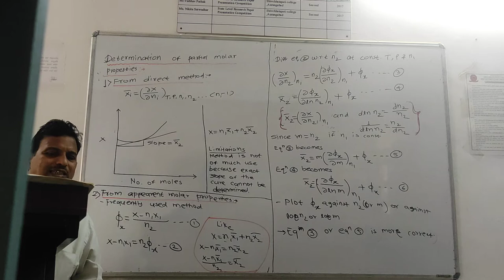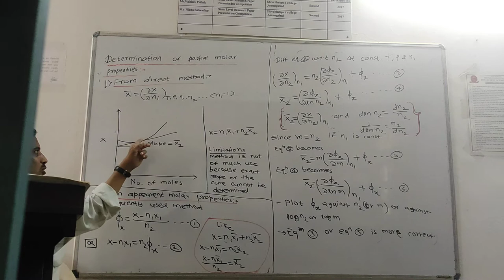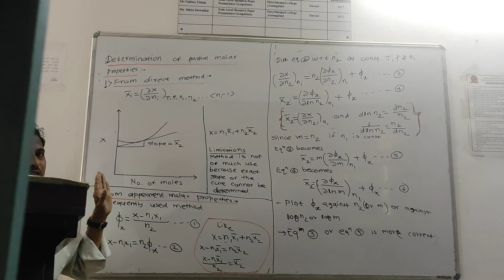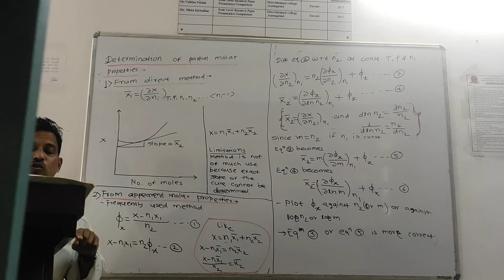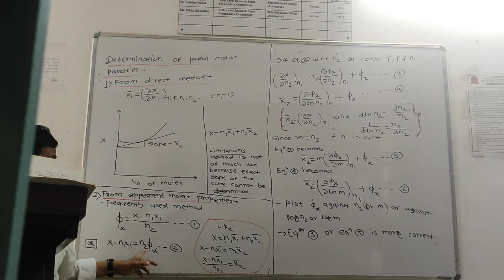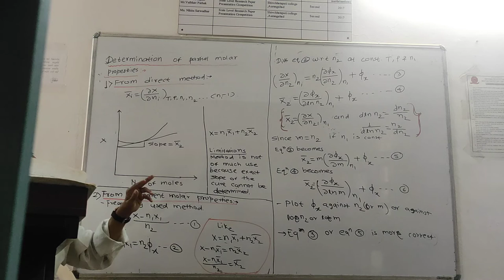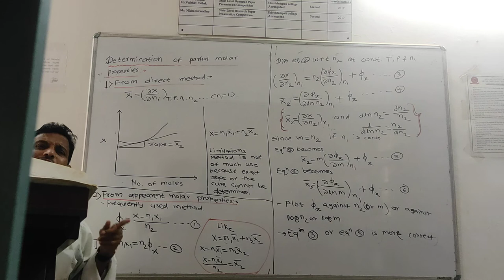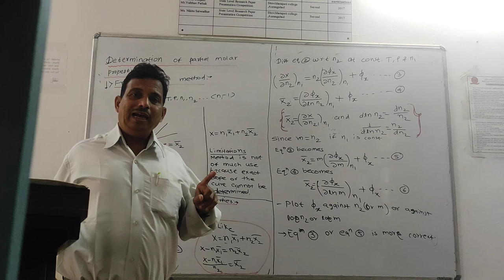M .Sc first year determination of partial molar properties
Classical Thermodynamics